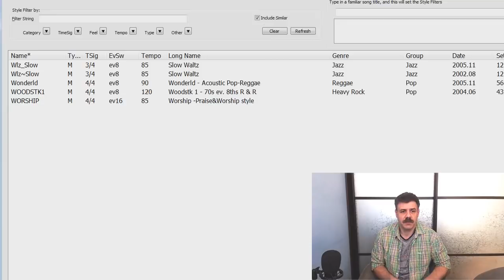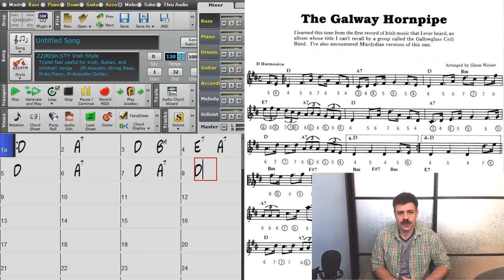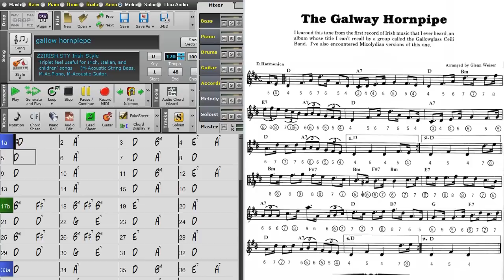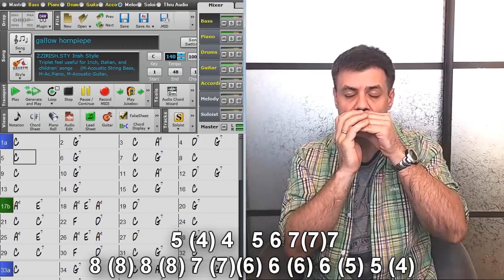The galway hornpipe on the harmonica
Зарегистрируйтесь на моём сайте, чтобы получить доступ к табам и минусам, которые я использую в своих видео